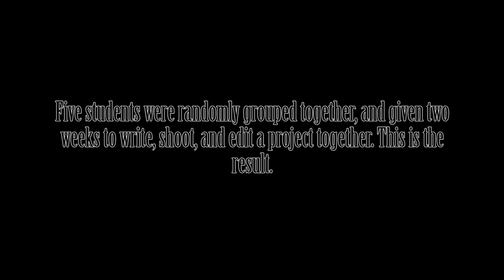"Stalled" - A Short Film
Five random kids were given two weeks to write, shoot, and edit together a class project. This was the result.

Directed By: Maxwell Moeller, Weston Kramer
Written By: Weston Kramer
Cinematography By: Nate Samuelson
Sound By: Alexander Bejar
Edited By: Maxwell Moeller
Post-Sound By: Weston Kramer
Color By: Nate Samuelson

Man: Weston Kramer
Elf 1: Maxwell Moeller
Elf 2: Alan Grinberg